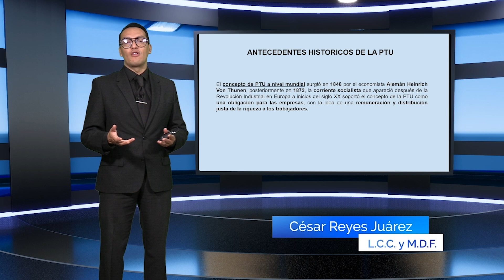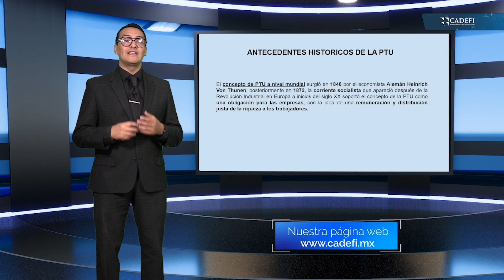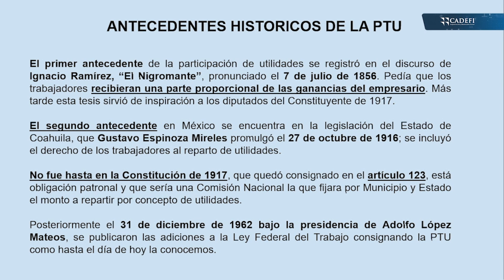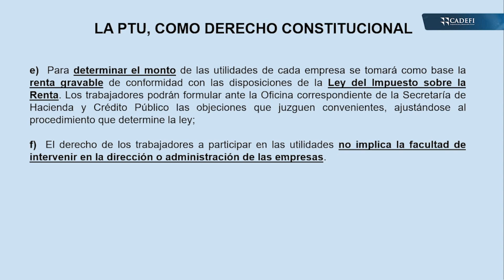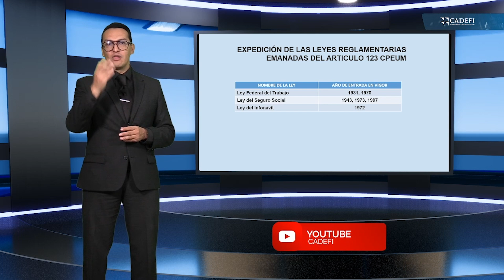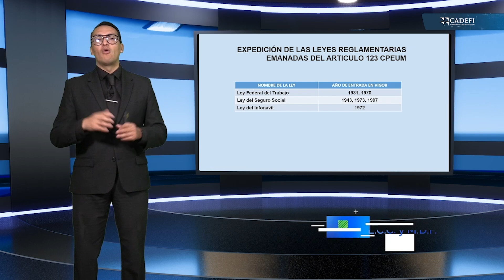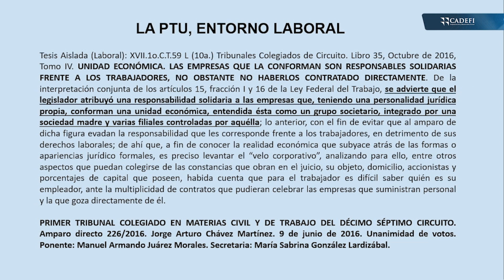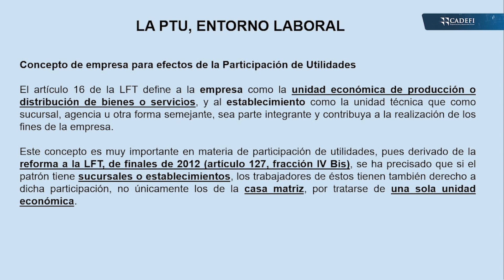EL TRATAMIENTO FINANCIERO Y FISCAL DE LA PTU